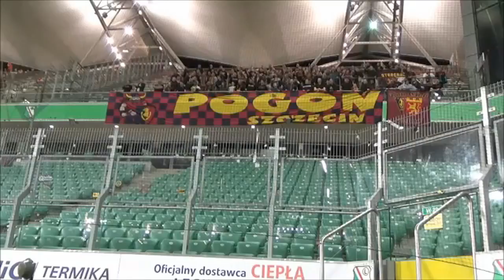KIBOLSKIE RELACJE | 27. kolejka ekstraklasy (2016-2017) | PiknikTV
Kibolskie relacje z 27. kolejki ekstraklasy.

OGLĄDAJCIE PiknikTV !

0:36 WISŁA - LECH
3:35 LEGIA - POGOŃ
4:59 RUCH - PIAST

12zawodnik.pl
stylkibica.net